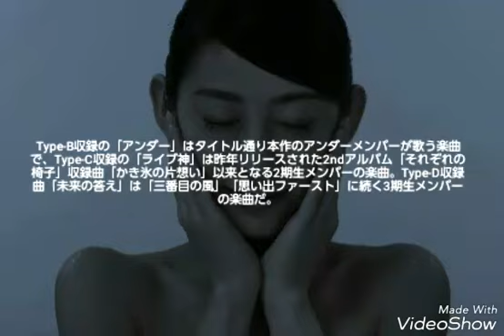乃木坂46/「逃げ水」 #02 JPnews禅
◆PV・MV、関連動画は説明欄から↓
乃木坂46/「逃げ水」
◆pr
紹介の連鎖が永遠に続く　㊙人脈活用術

3期生メンバーの大園桃子と与田祐希がダブルセンターに抜擢され大きな注目を集めている今作。表題曲のタイトルとなった「逃げ水」とは、夏の日差しに照らされたアスファルトにゆらゆらと浮かぶ水のような蜃気楼のこと。猛暑が予想されるこの夏にぴったりのタイトルとなった。

また本作には合計6曲のカップリングナンバーが用意されており、そのうち18thシングル選抜メンバーが歌唱する「女は一人じゃ眠れない」「ひと夏の長さより…」「泣いたっていいじゃないか？」の3曲はタイアップソングとなっている。Type-B収録の「アンダー」はタイトル通り本作のアンダーメンバーが歌う楽曲で、Type-C収録の「ライブ神」は昨年リリースされた2ndアルバム「それぞれの椅子」収録曲「かき氷の片想い」以来となる2期生メンバーの楽曲。Type-D収録曲「未来の答え」は「三番目の風」「思い出ファースト」に続く3期生メンバーの楽曲だ。

・ Recommended

お勧め動画

公式
十朱幸代大川藍小室圭ヤマニンゼファーバレンティン葉月里緒奈三橋淳松本穂香ワンシーム菜乃花

朝比奈彩
大橋悠依
三宅智子
早霧せいな
ビリーズブートキャンプ
宣銅烈
国会中継
加計学園
アゲアゲホイホイ
東京五輪音頭